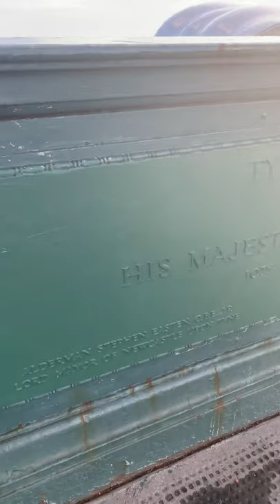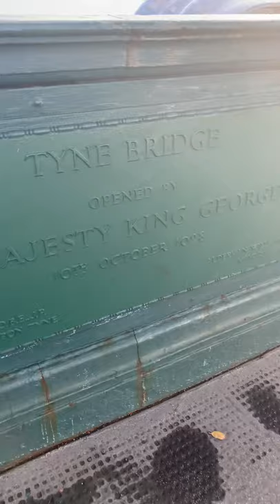Newcastle upon Tyne 11/10/19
Walk along the Tyne bridge on a Autumn morning.